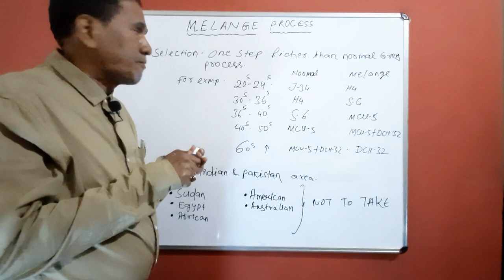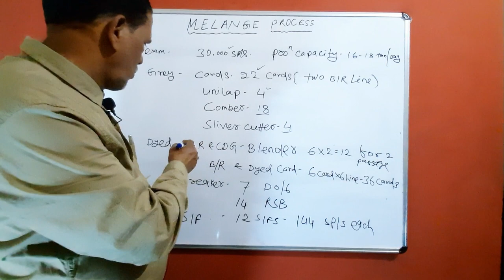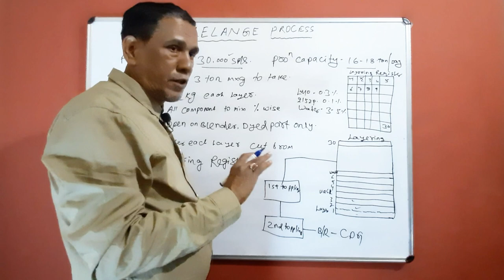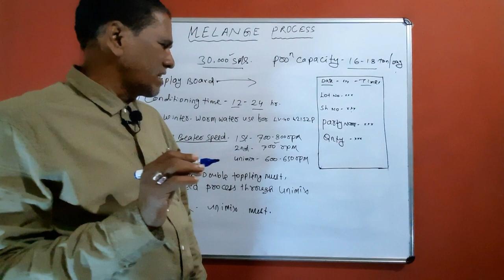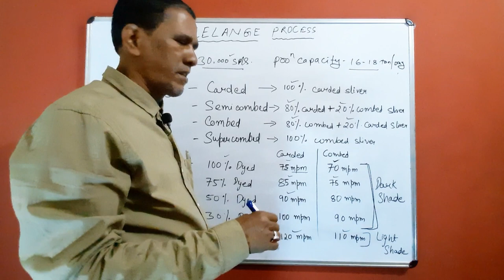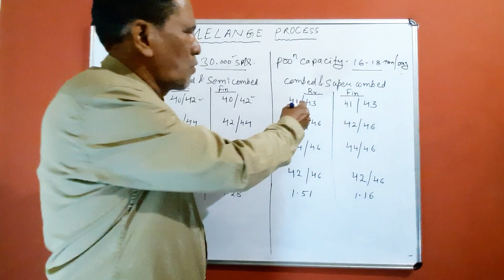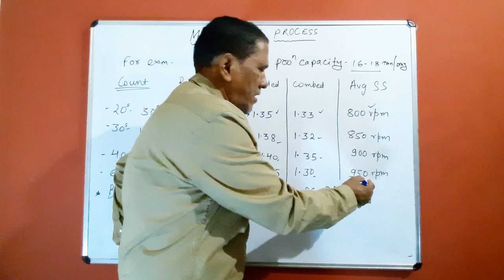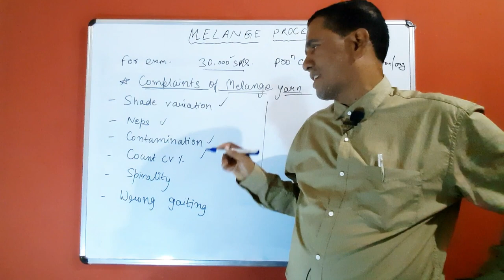Melange process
This video is about mélange process consisting different type and shade of cotton/fibers which is mostly used in knitting process, Following this system can leads to better quality of yarn.